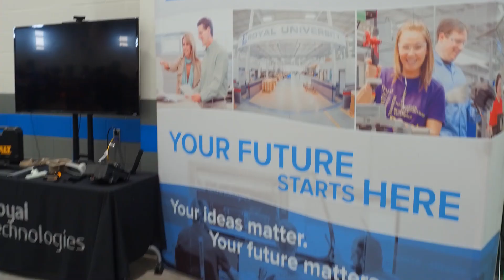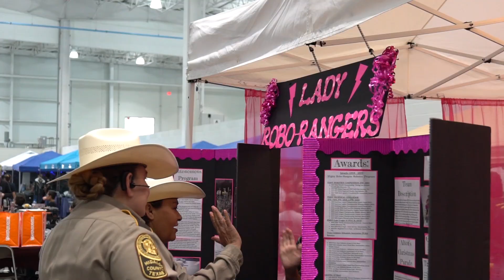FIRST Tech Challenge (FTC) RGV Rover Ruckus Championship 2018-2019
A recap video of this year's FIRST Tech Challenge (FTC) Championship in the Rio Grande Valley. The 48 best teams of the more than 135 teams came together for a two day celebration of STEM. Together, We are FIRST!